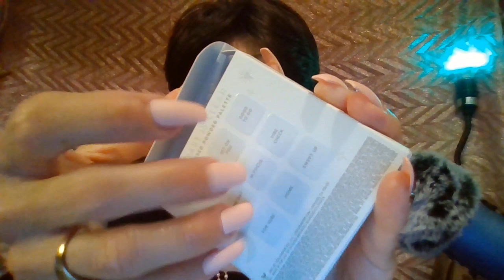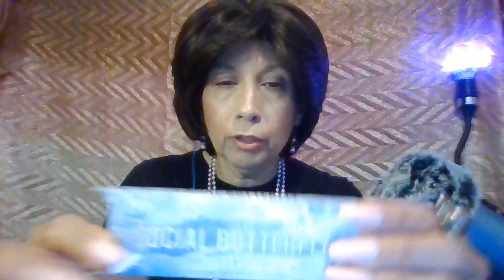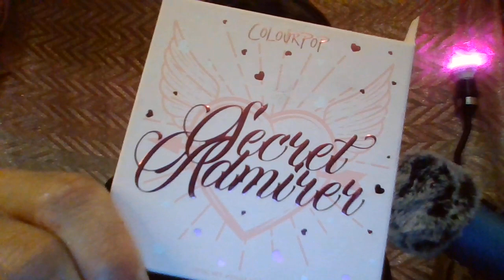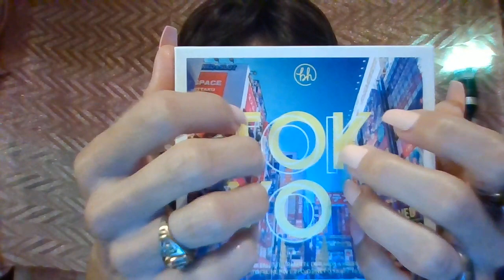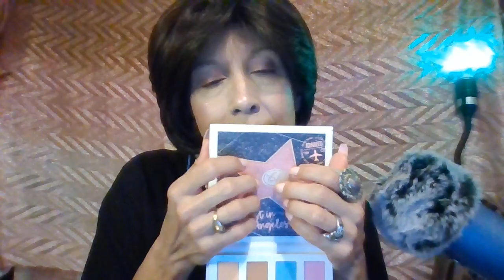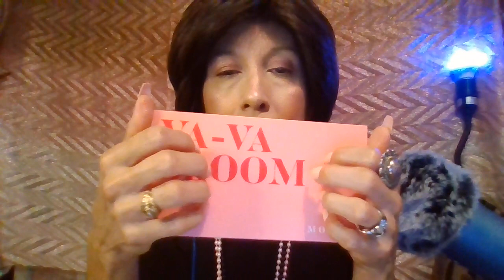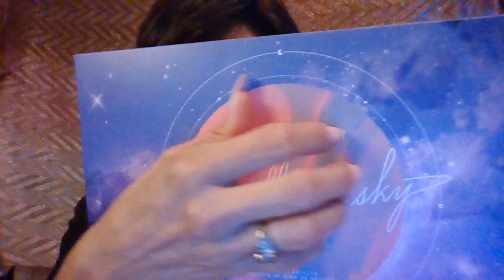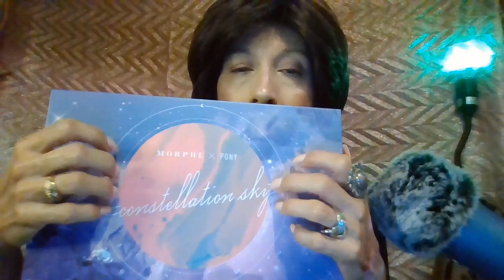ASMR// New Eyeshadow Palettes 🎨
Hello my Vanilla Lattes and Welcome back to Our Channel 🥰 I have for You today a New Eyeshadow Palettes 🎨 Video 📸 Please make yourself at home as you enjoy the Feature of the Day ☺️😌

Laura H
1535 E Los Ebanos Blvd #3525

LORRILATTE20